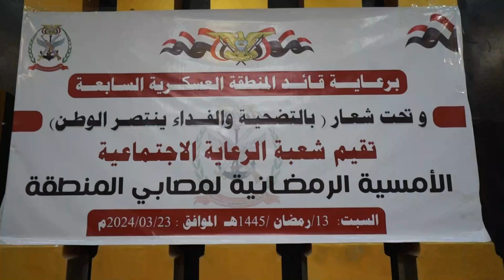شاهد | حفل تكريم جرحى الجيش وقصيدة نارية للشاعر مجيب الرحمن غنيم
الرعاية الاجتماعية بالمنطقة العسكرية السابعة تطالب بمعالجة أوضاع الجرحى والاهتمام باسر الشهداء

أقامت شعبة الرعاية الاجتماعية بالمنطقة العسكرية السابعة أمسية رمضانية في مدينة مارب لمعاقي  وجرحى الجيش الوطني من منتسبي الوحدات والوحدات الفرعية بالمنطقة العسكرية السابعة

وفي الفعالية  أشاد قائد المنطقة العسكرية السابعة اللواء الركن محمد رسام المنتصر بالتضحيات والبطولات التي قدمها جرحى ومعاقي الجيش الوطني من منتسبي المنطقة في مختلف الجبهات والميادين  دفاعا عن الوطن والدين ، مشيرا إلى أن الدماء التي قدمها جرحى ومعاقي الجيش الوطني من منتسبي المنطقة ضد عصابات تنظيم جماعة الحوثي الارهابية تدعو إلى7 الإصرار وتبعث على العزيمة لاستعادة الدولة وتحقيق الأمن والاستقرار لهذا الشعب المكافح

من جانبه دعى العقيد محمد منصور عمر رئيس شعبة الرعاية الاجتماعية بالمنطقة العسكرية السابعة القيادة السياسية والعسكرية إلى الاهتمام بأسر الشهداء والمعاقين والجرحى

وفي كلمته طالب بصرف رواتب الشهداء والمعاقين بصورة مستمرة واخراج مشروع تسوية رتب الشهداء والمعاقين إلى حيز التنفيذ، ووضع الأولوية في الكليات العسكرية والمنح الدراسية للمعاقين وابناء الشهداء، وانشاء معهد خاص لتأهيل المعاقين وتزويدهم بجميع فنون المعرفة كلا بما يتناسب مع إصابته،  وطالب ببناء مدينة سكنية للمصابين وابناء الشهداء تكريما ووفاء لتضحياتهم.

  تخلل الامسية التي حضرها عدد من القيادات العسكرية والوجاهات الاجتماعية،  فقرات خطابية وفنية أشادت في مجملها بتضحيات الجرحى واستبسالهم دفاعاً عن الجمهورية ومكتسباتها وثوابت الإسلام الحنيف